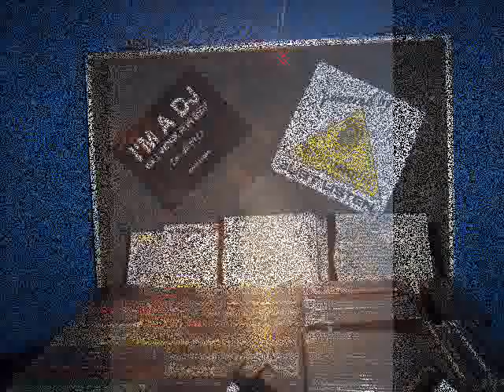Osterparty Schiltern 2006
Party On On!